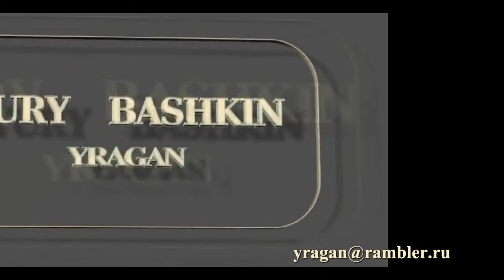Риччи, Себастьяно Sebastiano Ricci работы биография